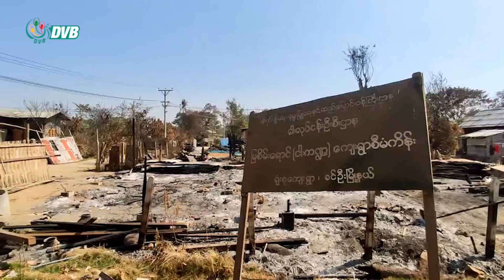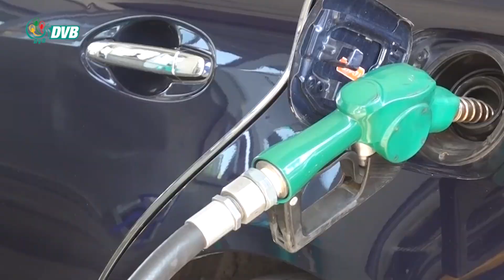DVB Digital ညနေ ၅ နာရီ သတင်း (၉ရက် ဖေဖော်ဝါရီ ၂၀၂၃)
- ခင်ဦးမြို့နယ်အတွင်းက ကျေးရွာ ၄ ရွာကို စစ်ကောင်စီတပ်တွေ ဝင်ရောက်မီးရှို့ဖျက်ဆီးခဲ့လို့ အကူညီတွေ လိုအပ်နေ
- တရုတ်တွင် နေထိုင်ခွင့်သက်တမ်းကုန် မြန်မာနိုင်ငံသားများ သက်တမ်းပြန်တိုးရန် ကြေညာ